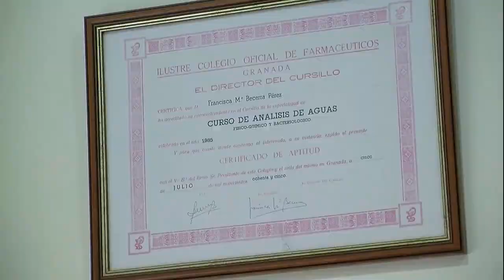Laboratorio Becerra San Pedro Alcántara Felcitaciones de Francisca Becerra Feria 2 021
C. Pizarro, 2, 29670 San Pedro Alcántara, Málaga